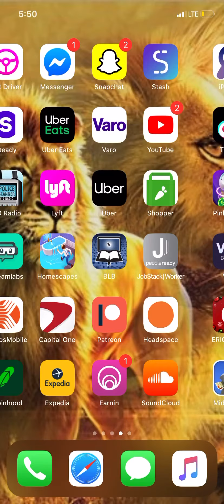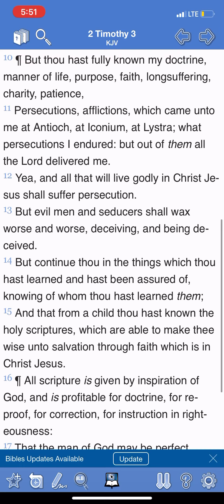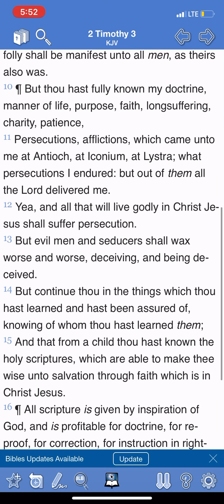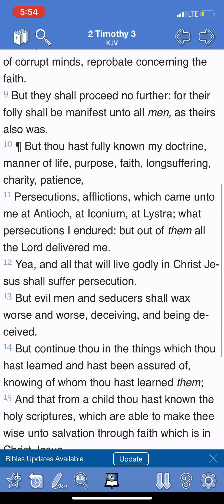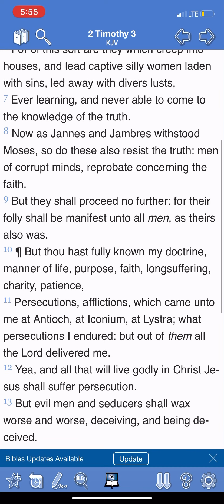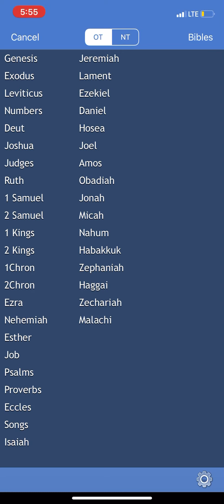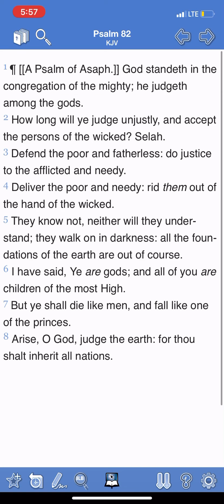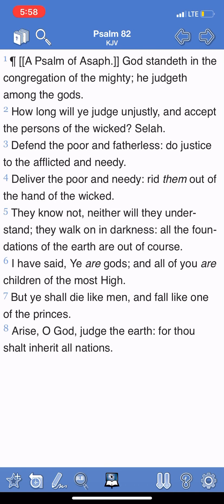They wax Worse and worse.